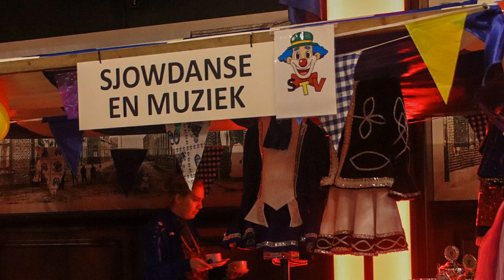Vastelaovend Viere Kense Liére (STV Tegelen After Movie - 7-1-2023)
Sfeerimpressie van STV Jeugintiatief op 7-1-2023 in de Harmoniezaal in Tegelen om de jeugd van Tegelen vastelaovend te leren genieten: een echte doemiddag. Schinken, airbrush, verkleden, dansen, muziek maken, kuntselen, ontwerken en verven, optochtwagensbouwen enz.